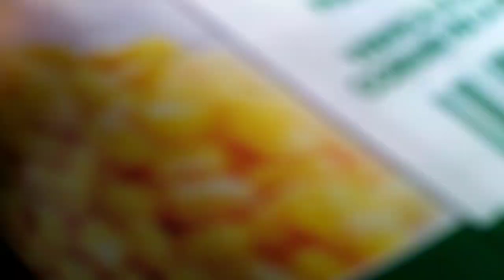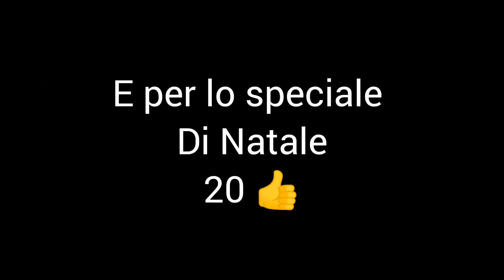grandi sorprese al lago!! Carpfishing invernale